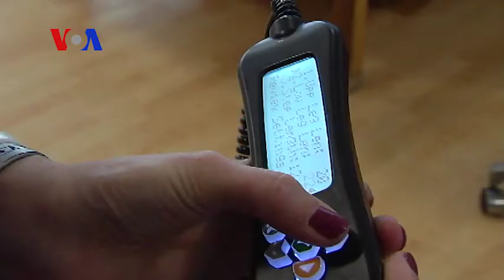Robot Suit Gets the Wheelchair-Bound Walking (VOA On...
VOA's Carolyn Presutti tells On Assignment's Philip Alexiou about her coverage of the Ekso Bionic Exoskeleton, a wearable robot device that enables the wheelchair-bound to walk.